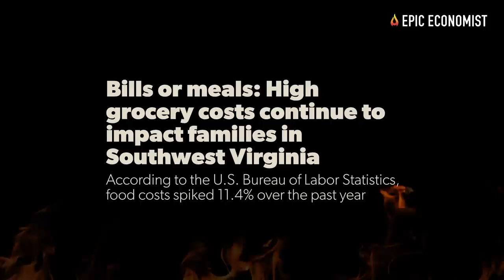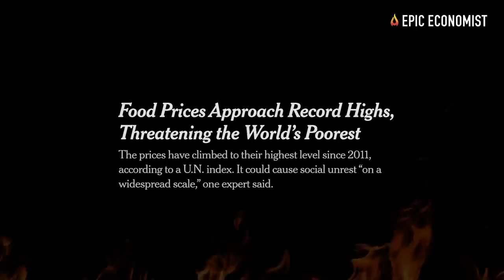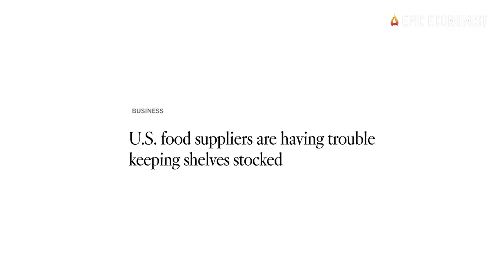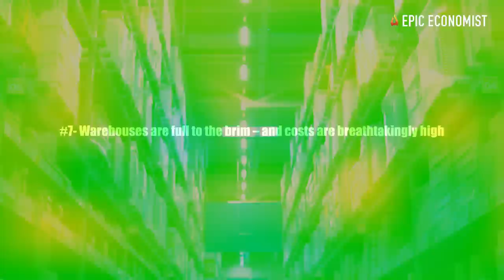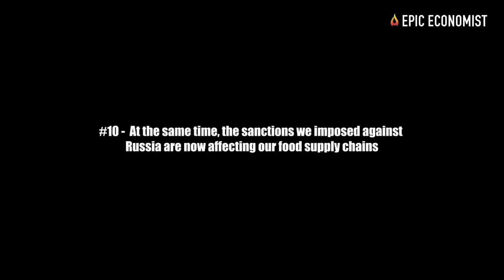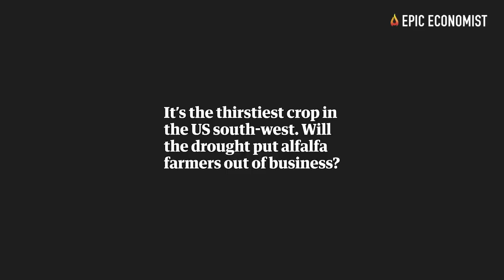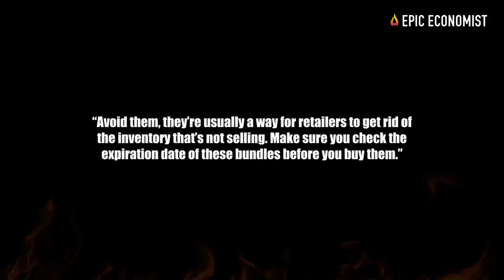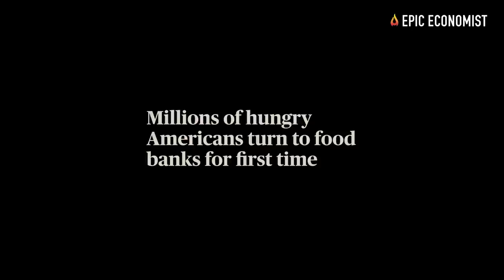15 Reasons Why Your Grocery Bill Is Sky-high Right Now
Feel like your grocery bill is high? You’re definitely not alone. At this point, it’s hard to
remember when grocery prices were “normal”. Every time we wheel the cart down
supermarket aisles, we fear which unwelcome surprise we might find next. In recent years,
many of us have become accustomed to doing quite a bit of mental math when we go
shopping because with each passing month we continue to see the cost of everything
continuously climb. The items we used to toss into our carts without a second thought about
the cost have become way too expensive to make their way into our pantries.
Over the past year, food prices have jumped by 11.4%, according to official numbers.
But U.S. consumers are seeing much higher increases in a wide range of everyday staples.
Bread, for example, surged 16.2% in the past 12 months. The cost of meat, poultry, and fish is
about 16% higher since the start of 2022. Meanwhile, egg prices soared by a shocking 39.8% -
and we’re being told that this is just the beginning.
The compounding challenges of labor shortages, soaring energy prices, and shortages
of commodities and raw materials have resulted in a significant production slowdown that’s
been affecting virtually every sector of the industry. But the food sector, in particular, has been
disproportionally impacted by this deceleration. Many processing plants had to slash
headcount to avoid crowded working conditions amid the pandemic, but since then, some
have never resumed normal operations. In turn, food producers had to increase the price they
charge consumers to make up for their higher operational costs.
After the global health emergency exploded in 2020, food retailers have seen
consumers stockpiling essentials at a staggering pace. Many of them tried to boost their
inventory levels to meet the unexpected surge in demand, but up until this day, they are still
having difficulties finding reliable suppliers, and even when they do, they might not be able to
order the volume they want.
Food inflation is a trend that is likely to persist. Sylvain Charlebois, director of the Agri-
Food Analytics Lab at Dalhousie University said during an interview with Bloomberg that:
&quot;People will have to get used to paying more for food. From now on, it’s only going to get
worse.” For low-income families, the outlook is particularly troubling. Skyrocketing food prices
are regressive and particularly damaging to them, given that they are forced to spend a greater
share of their monthly income on food compared with upper-income households. Their trade-
offs are not just foregoing a non-essential expense or not paying a utility bill. It might be far
worse, such as not going to the doctor, or not getting their full dietary needs, such as an
adequate protein intake,  because it’s simply too expensive . Some of them will have to  find a
side income  just to cover their extra grocery costs.
By now, it has become a common thing to start making calculations in our heads at the
checkout line to determine what other things we might have to sacrifice financially because we
just got hit with a high food bill. Many Americans who have never struggled with money before
are having to make difficult decisions, such as turning to food banks for the first time in their
lives.
Unfortunately, there's not only one problem or one solution that could fix this
situation -- analysts say it will take time for consumers to see relief, which means that, until
then, our grocery bills will keep shooting higher and higher. There are many factors pushing
food costs to stratospheric levels, and they&#39;re combining to create a nightmare scenario for
our food supply chains in 2023. That’s what we’re going to expose today.